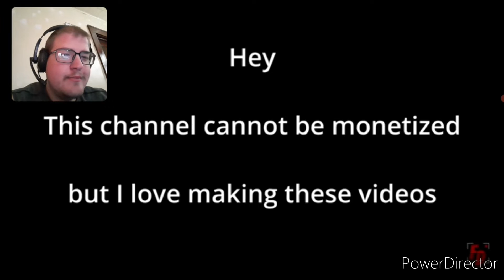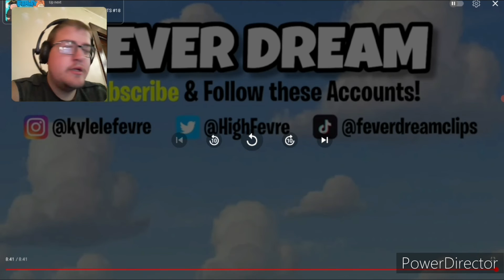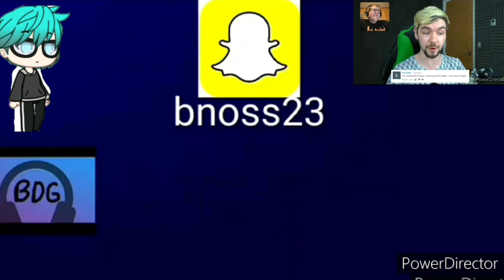"Well That's Funny" B-Dawg Reacts To Family Guy Funny Moments #17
Nintendo Switch Friend Code: 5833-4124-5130
Wii U: bowlerkid52
Discord: B-Dawg Gaming / Bret Noss #5357